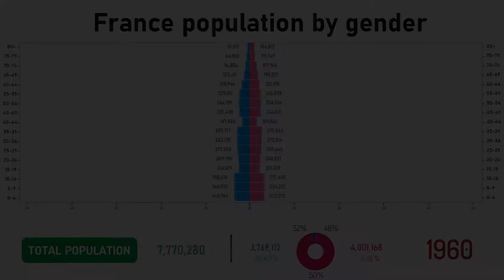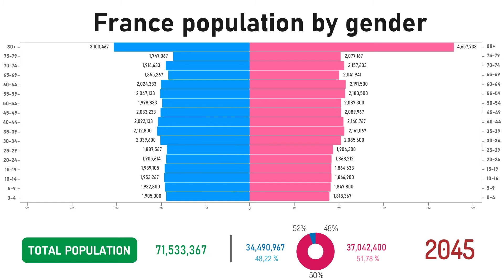France population by gender since 1960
This is a bar racing chart showing the french population by gender and by age between 1960 and 2050 (expectations).

▼▼▼ - TO WATCH - ▼▼▼